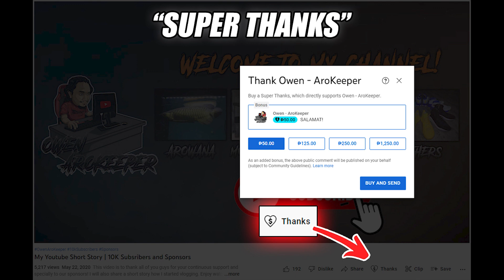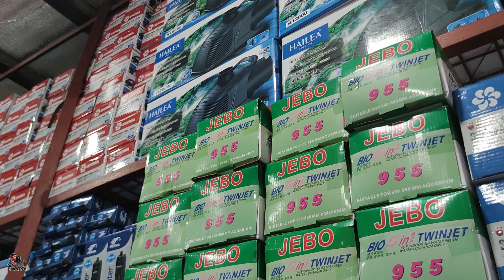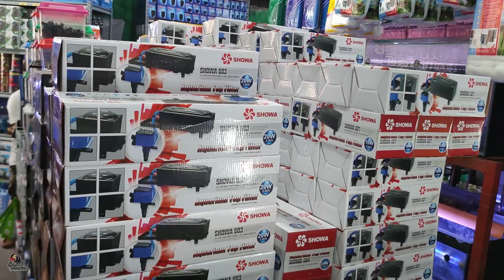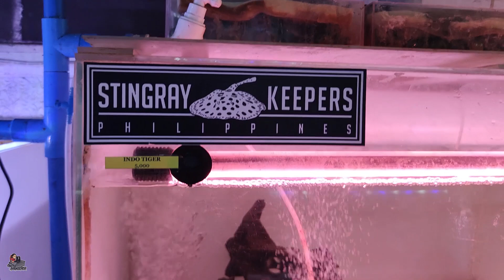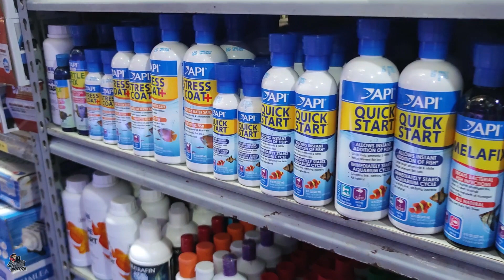Petshop Visit - Tito Rodz Petshop (Solid Petshop in Iloilo)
Balita ko eto ang pinaka malaking petshop sa Iloilo. Kaya hindi pwedeng hindi ko ipakita sa inyo to!